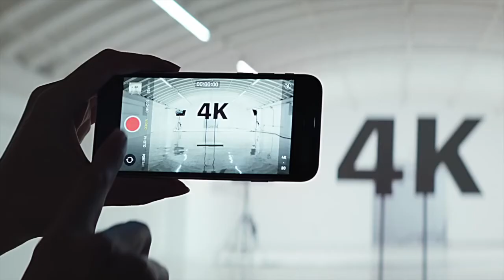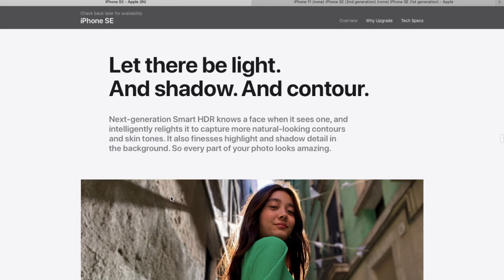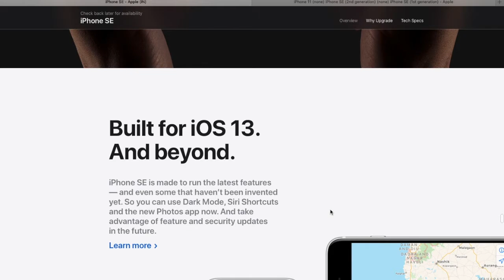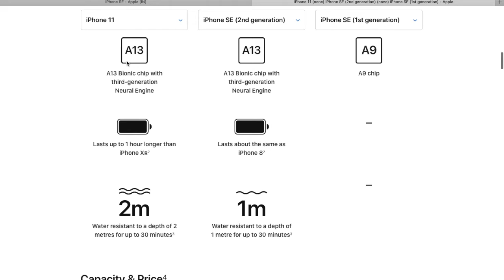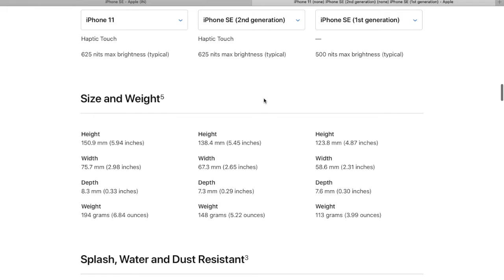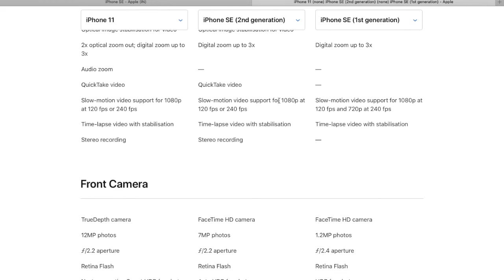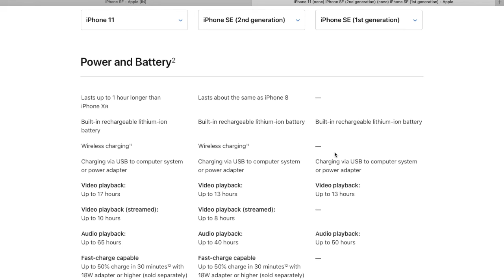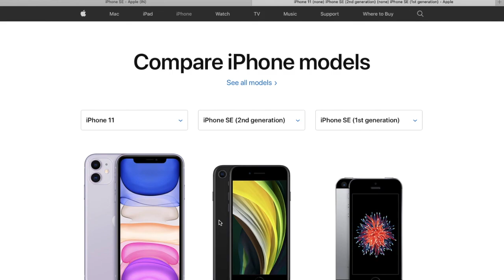iPhone SE 2 VS old iPhone SE 1 in Hindi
iPhone SE 2 full details and compare with iPhone SE